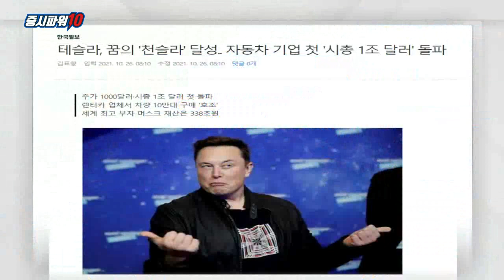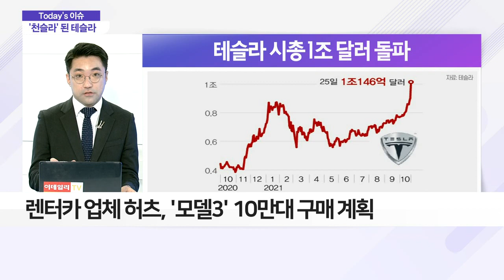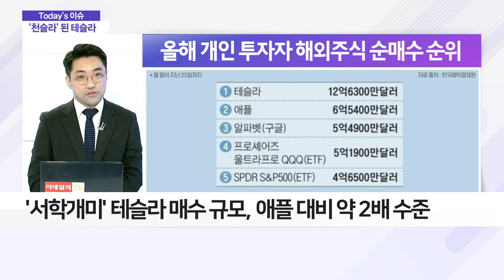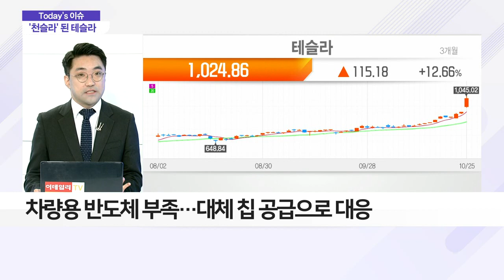'천슬라' 됐다… 테슬라, 시총 1조 달러 돌파_이슈 파워 (20211026)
Q. '테슬라'의 거침없는 '독주'… 원인은?
- 테슬라, 전 세계 자동차 업체 최초 1조 달러 클럽 가입
- 렌터카 업체 허츠, '모델3' 10만 대 구매 계획
- 올해 3분기, 사상 최대 실적 기록… 전년비 5배 이상 성장
- 차량용 반도체 부족… 대체 칩 공급으로 대응
- 블룸버그 "반도체 쇼티지 사태, 전통적 車 업체보다 대처 잘해"

Q. 서학 개미 '아뿔싸!', 테슬라 얼마나 담았나?
- '서학 개미' 테슬라 매수 규모, 애플 대비 약 2배 수준
- 테슬라 매수한 '서학 개미' 평균 약 20% 수익권

Q. 테슬라, '천슬라' 돌파… 전문가 분석은?
- 美 증권가, 테슬라 수익ㆍ주가 전망치 상향 조정
- 모건 스탠리, 목표 주가 900달러 → 1200달러 상향 조정 영향도
- 美 증권사 웨드부시, 테슬라 목표가 1,500달러로 상향